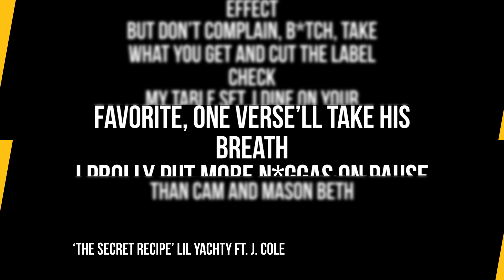Cam'ron Channels Nas In New Freestyle Over Lil Yachty & J. Cole's 'The Secret Recipe'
Timecodes:
0:00 - Intro
0:18 - Cam'ron Drops "The Secret Recipe" Freestyle
1:16 - Outro

Cam’ron isn’t one to let a mention of his name pass unnoticed, so it only makes sense that he’s used a namedrop in Lil Yachty and J. Cole‘s recent collab “The Secret Recipe” as inspiration to set off a rhyme of his own.

Killa Cam shared his version of “The Secret Recipe” via Instagram on Monday (October 16). The video starts with Cole’s mention of Cam and fellow It Is What It Is co-host Ma$e.

Script Written By: Shawn Setaro
Video Edit: Alex Vasallo